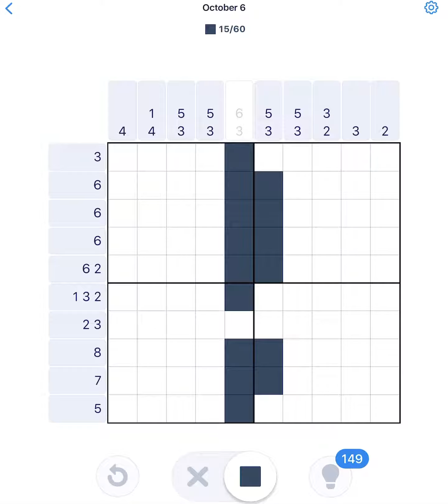Nonogram October 6 2020